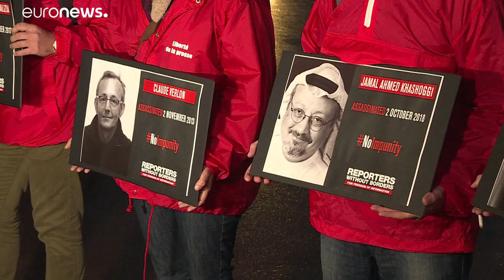چراغ‌های برج ایفل به یاد روزنامه‌نگاران مقتول خاموش شد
در میان عکس‌هایی که خبرنگاران از همکاران کشته شده خود در دست داشتند، تصویر جمال خاشقجی نیز دیده می‌شد.…